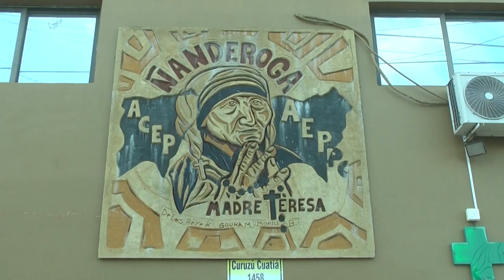ASOCIACION DE EMPLEADOS PUBLICOS DE CORRIENTES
TURISMO SOCIAL . . . .